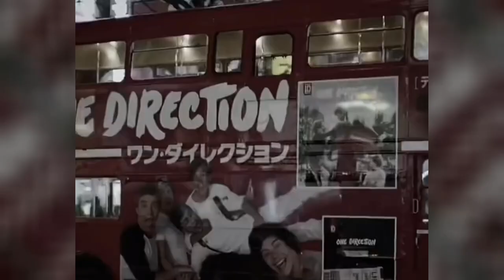At 31 Years, LIAM PAYNE`s Cause of death revealed! SON, NET WORTH, AGE, 6 RELATIONSHIPS & LIFESTYLE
Liam James Payne was born on 29 August 1993 at New Cross Hospital in the Heath Town district of Wolverhampton, West Midlands, England. He was the son of Karen Payne, an infant nurse, and Geoff Payne, a fitter. He had two older sisters, Nicola and Ruth Payne. Payne was born three weeks early, and suffered frequent illnesses. Until the age of four, Payne had regular tests done in hospital as doctors noticed one of his kidneys was scarred and dysfunctional. To help cope with the pain, he had sixteen injections in his arm every morning and another sixteen every evening as a child. As a student, Payne was heavily involved in sports, particularly cross country running. Payne originally joined the Wolverhampton & Bilston Athletics Club to pursue his running career. For three years he was ranked in the top three 1500m runners in the country within his age group.
He took up boxing lessons at the age of 12 amidst bullying from older students in secondary school. Payne completed 11 GCSEs at St Peter's Collegiate School (now St Peter's Collegiate Academy) before moving on to study music technology at City of Wolverhampton College.
Payne was first introduced to the world of show business at age twelve as a member of the Pink Productions Theatre Company, appearing as Tony Manero from Saturday Night Fever. Payne had previously performed in front of a crowd of 26,000 during a Wolverhampton Wanderers football match.[Growing up, he showed an early interest in music, often singing and performing in local events. His road to stardom began in 2008 when he first auditioned for The X Factor UK. Though his initial attempt didn’t lead to immediate success, his determination brought him back to the stage in 2010. This time, his performance caught the judges' eyes, and he was placed into a group that would change the world—One Direction.
As one of the five members of One Direction, Liam became an international sensation. The group’s meteoric rise to fame was unprecedented, with chart-topping hits like What Makes You Beautiful, Story of My Life, and Drag Me Down. For five years, they took the music world by storm, selling out stadiums and winning awards across the globe. Liam's smooth vocals and his role as a lead singer helped shape the band's iconic sound, while his charm made him a fan favorite.